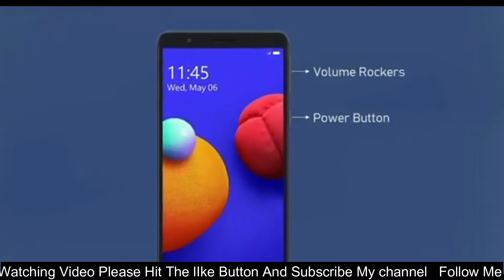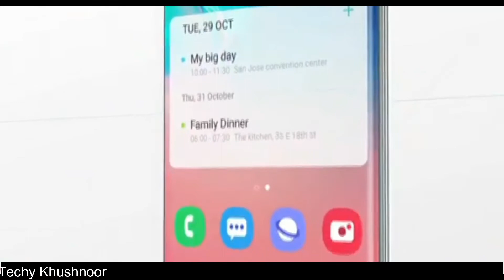Samsung Galaxy A01 Core With 3,000mAh Battery Launched: Price, Specifications, More